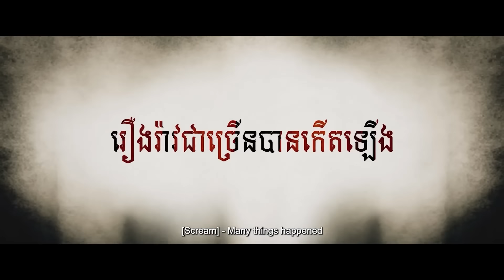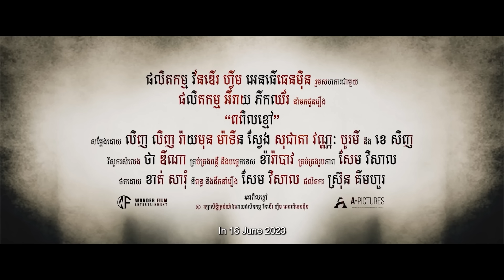វេទមន្តទាំង ៣ ធ្វើឲ្យព្រះអង្គលង់ស្នេហ៍ | ម្អម សម្រាយរឿង